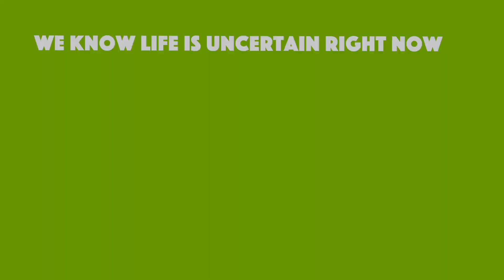Summer Camp | New Schedule, Same FUN!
We have adjusted our summer camp schedule due to COVID-19 but rest assured, the learning and fun isn't changing! Check out the updated schedule, including some new virtual camps,